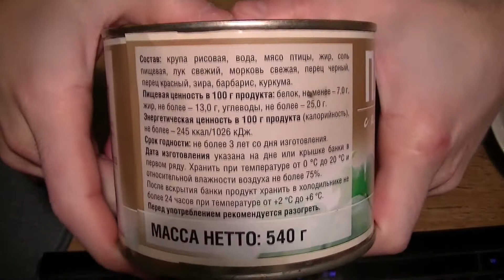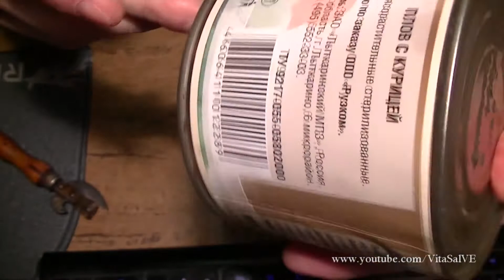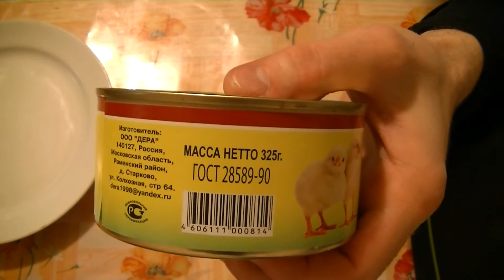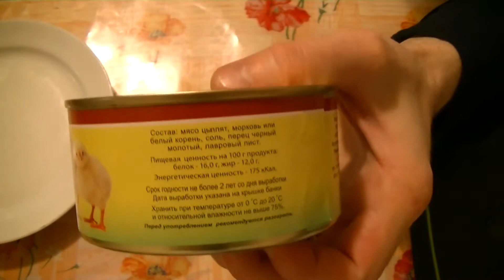FixPrice Плов и Мясо цыпленка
Консервированные продукты.

➨  Для тех кто желает помочь улучшению и развитию канала
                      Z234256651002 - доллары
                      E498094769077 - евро